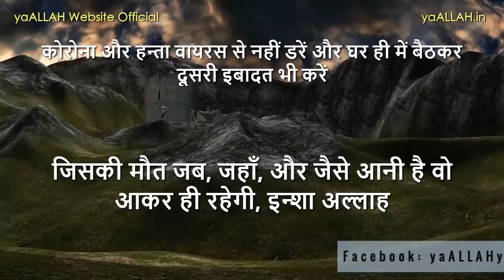Ummat Ki Is Mushkil Ghadi Mein ALLAH Ka Ye Naam Zarur Parhna-Har Zarurat Poori Ho Jayegi